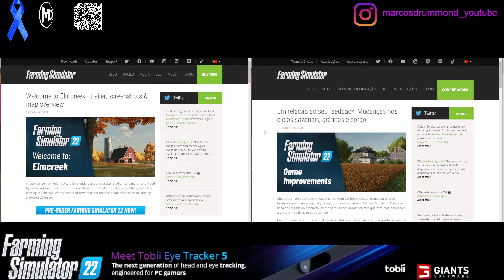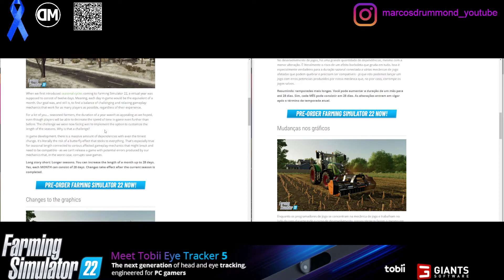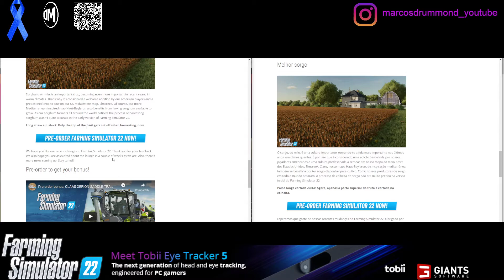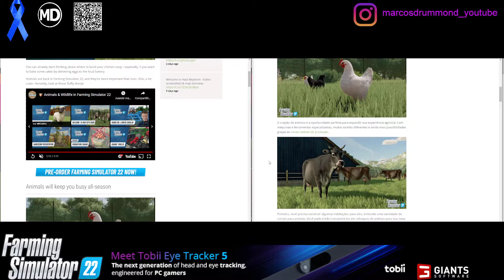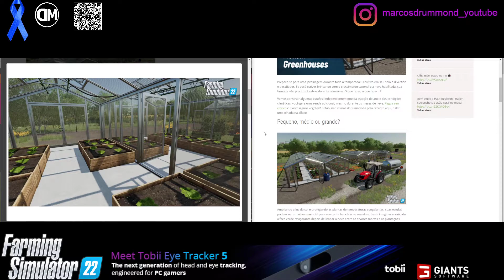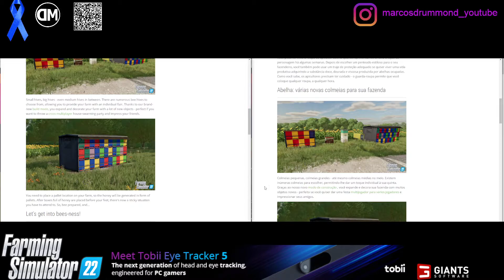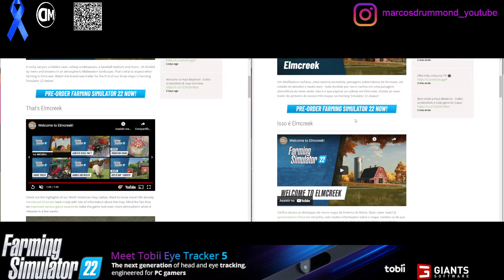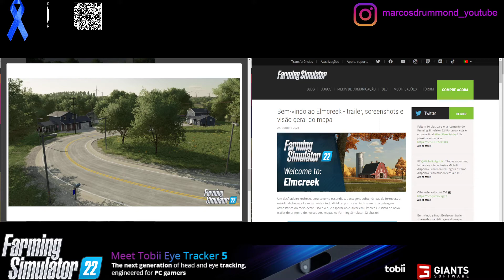Farming Simulator 22 - #9 - Dando uma olhada nas primeiras notícias e fazendo comentários!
Olá Amantes da Simulação e dos bons jogos, tudo bem com vocês? Espero que sim.
Continuando a nossa Série de Vídeos relacionados sobre as notícias pré-lançando, sempre confirmadas e/ou postadas pelo Desenvolvedor.
Vamos começar desde o Anúncio do Jogo até as notícias mais novas do mesmo, para estarmos preparados para explorar ao máximo este Game.
Fiquem bem e seguros!
Se cuidem!

Hello Simulation and good game lovers, are you all right? I hope you are.
Continuing our Video Series about the pre-release news, always confirmed and/or posted by the Developer.
We will start from the Announcement of the Game to the newest news of the Game, so that we are prepared to explore this Game to the fullest.
Stay safe and sound!
Take care!

Post - Em relação ao seu feedback: Mudanças nos ciclos sazonais, gráficos e sorgo

Post - Animais na Fazenda & Vida Selvagem: Trailer e os 10 principais motivos para a criação de animais!

No Novembro Azul, INCA e Ministério da Saúde alertam para a saúde do homem.
O objetivo é que os homens possam ficar atentos à prevenção de doenças e aos cuidados com a saúde.
O INCA e Ministério da Saúde (MS) estão aproveitando as celebrações em torno do Novembro Azul para divulgar ações importantes para que o homem cuide da sua saúde, inclusive em relação ao câncer de próstata. O movimento Novembro Azul teve origem em 2003, na Austrália, com o objetivo de chamar a atenção para a prevenção e o diagnóstico precoce de doenças que atingem a população masculina.
No Brasil, o MS colocou-se favorável à abordagem integral da saúde dos homens. Recentemente, o Ministério lançou, com apoio técnico do INCA, a página Câncer de próstata; causa, sintomas, tratamento e prevenção em seu portal na Internet. O INCA também postou a cartilha Câncer de próstata: vamos falar sobre isso?